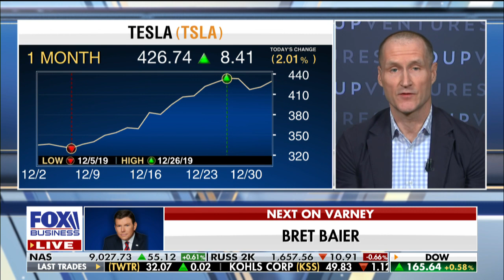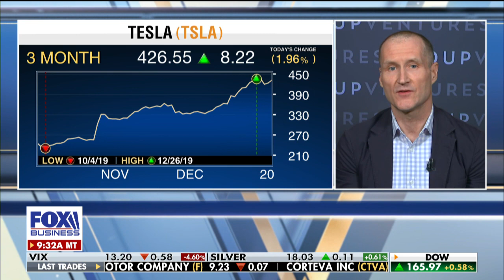Apple will be worth $2 trillion in next several years: Investor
Loup Ventures managing partner Gene Munster discusses Apple’s valuation and Tesla’s loss of tax incentives for buyers.